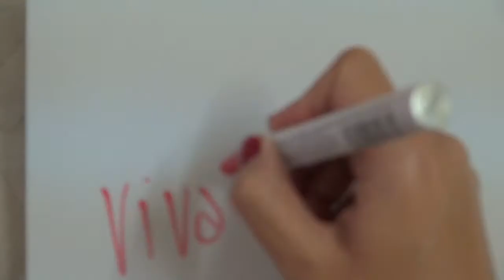Viva la Vegan! Q&A series: What's Wrong with Dairy?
Leigh-Chantelle from Viva la Vegan! explains what's wrong with dairy.